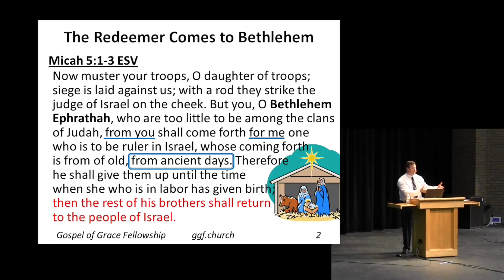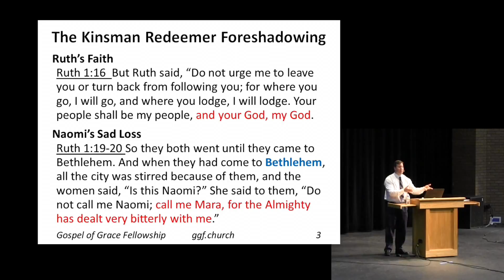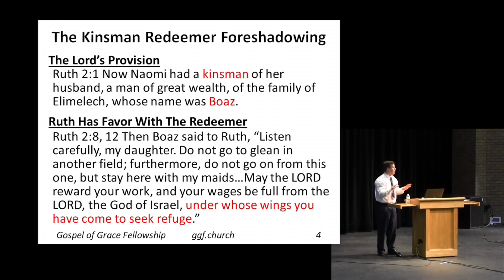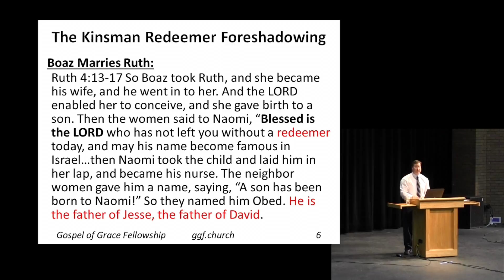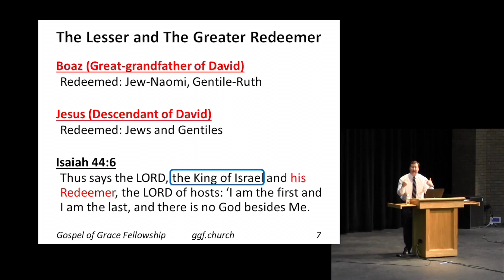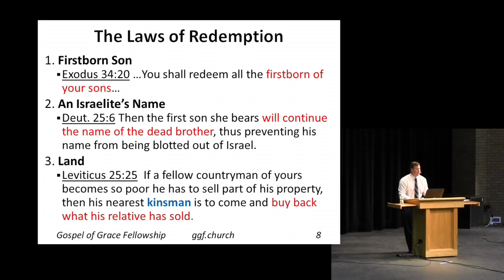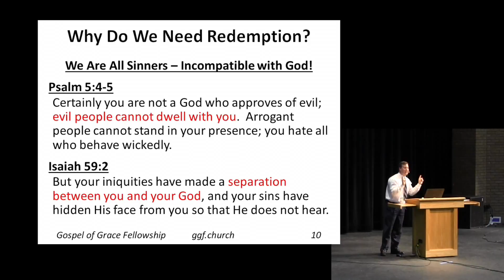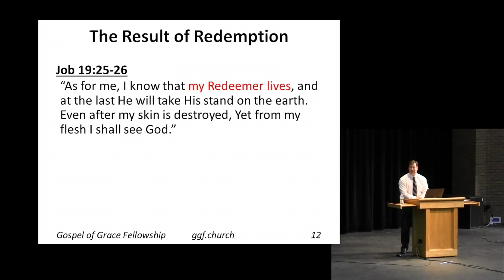The Coming of The Kinsman Redeemer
In this topical message we examine the significance of Jesus Christ coming to be the ultimate “kinsman redeemer” who would purchase back the people of God who were formerly lost. We demonstrate through Micah’s prophecy and from the life of Boaz just how God’s redemption in Christ was foretold and foreshadowed hundreds of years prior to the birth of Christ. Come and hear why everyone needs the great Kinsman Redeemer.